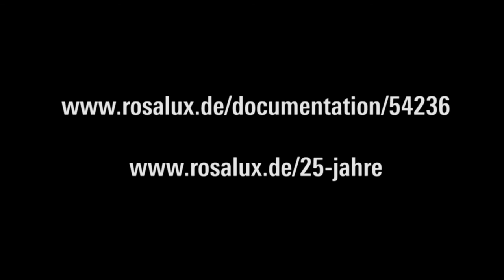Thomas Flierl: Hans-und-Lea-Grundig-Preis 2015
Stiftung verleiht Hans-und-Lea-Grundig-Preis 2015 an Olga Jitlina, Lith Bahlmann und Matthias Reichelt sowie Ines Weizman und ihr Team
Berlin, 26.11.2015